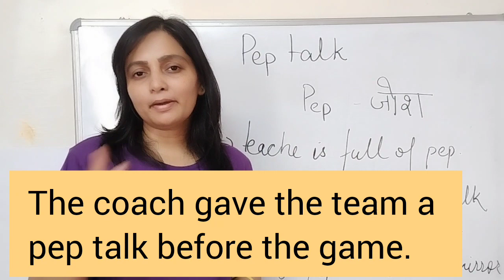pep talk meaning | example | pep का मतलब | pep talk का मतलब क्या होता है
pep talk meaning | pep meaning | example sentences | pep का मतलब क्या होता है | pep talk का मतलब क्या होता है ‎@dcode5